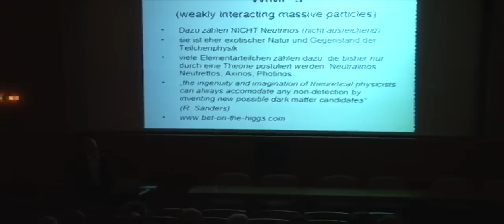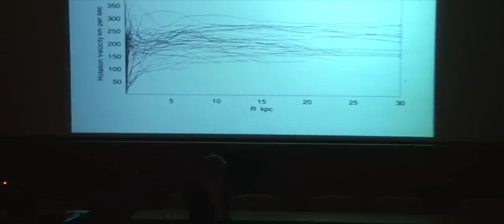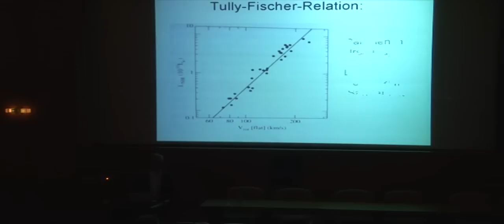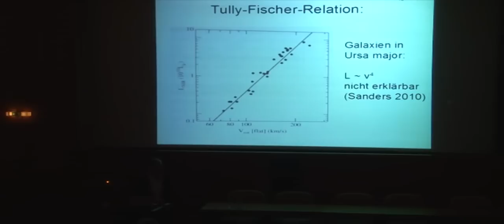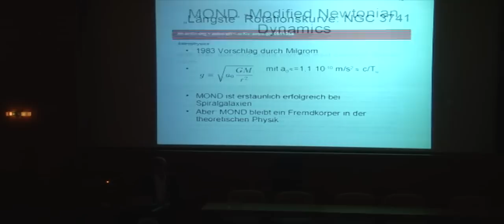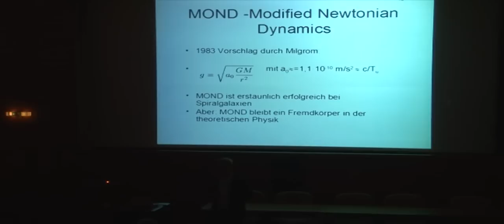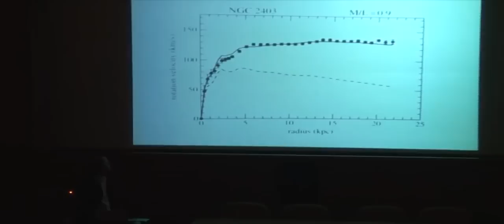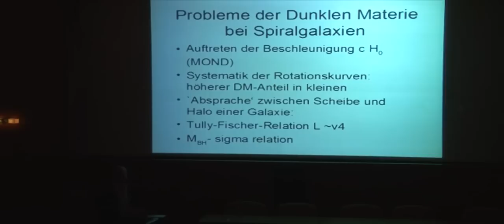Kosmologie - Alexander Unzicker (2)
Das Konkordanzmodell der Kosmologie und seine Dissonanzen -
Vortrag von Dr. Alexander Unzicker ("Vom Urknall zum Durchknall")
im großen Kolloquium  des Forschungszentrums Jülich, 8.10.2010, mit Diskussion.

Teil 2: Probleme der Dunklen Materie und Alternativen, MOND